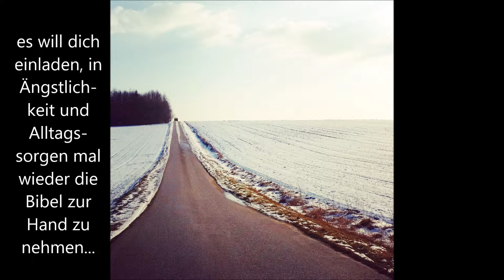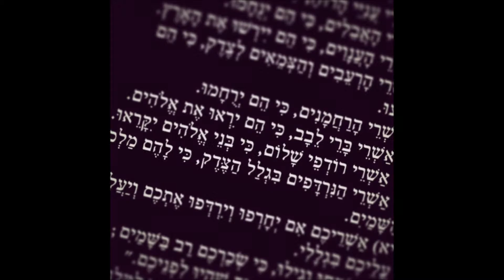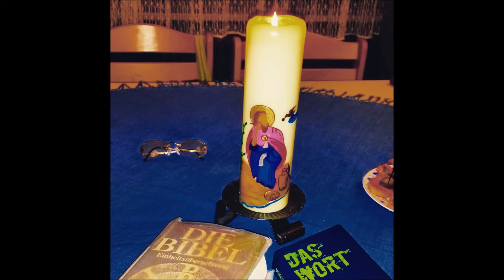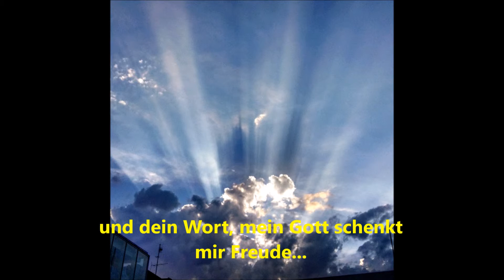Dein Wort schenkt mir Freude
ich habe dieses Lied für den Bibelkreis von St. Bonifaz, Regensburg-Prüfening geschrieben.
und nehmt mal wieder die alte Bibel aus dem Regal! ;-)

der Kater in 3:46 heisst übrigens Felix ;-)